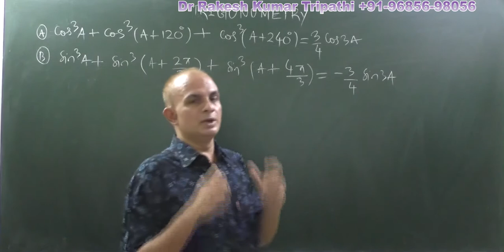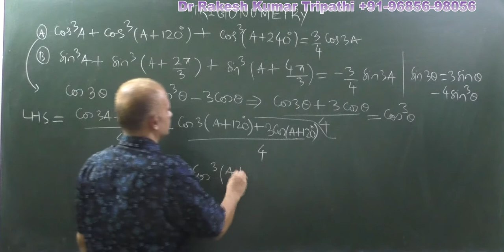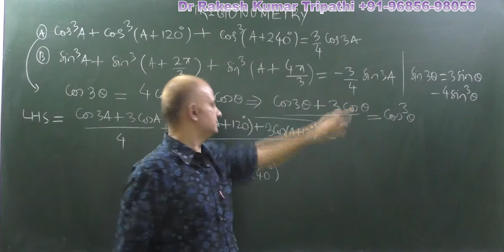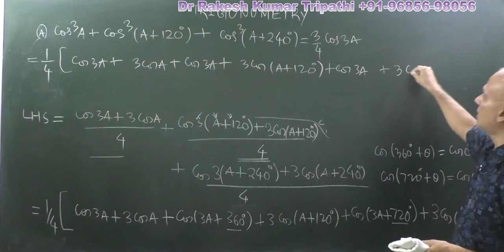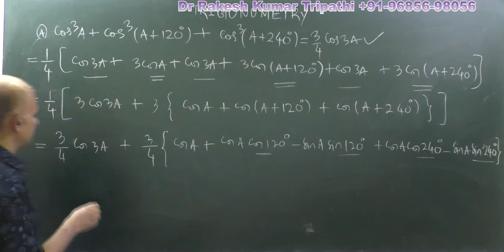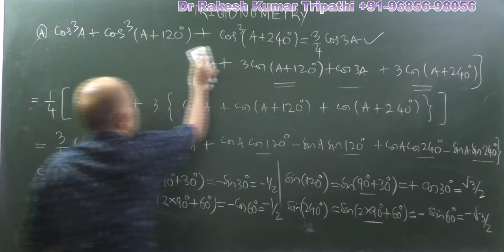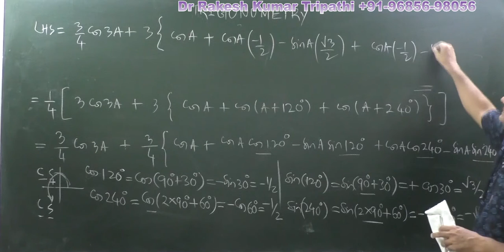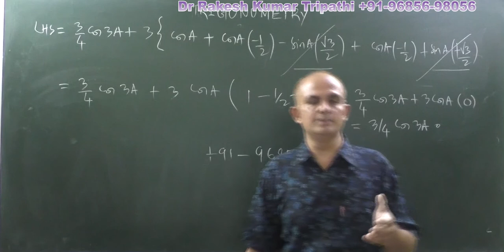TRIGONOMETRY |Prove that cos^3A+cos^3(A+2pi/3)+cos^3(A+4pi/3)=3/4 cos3A | IIT JEE Mathematics